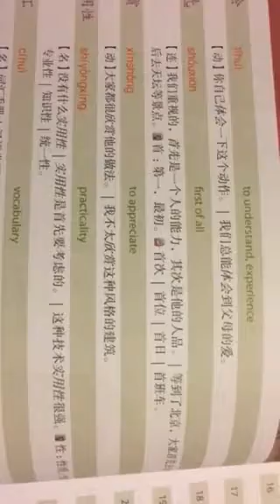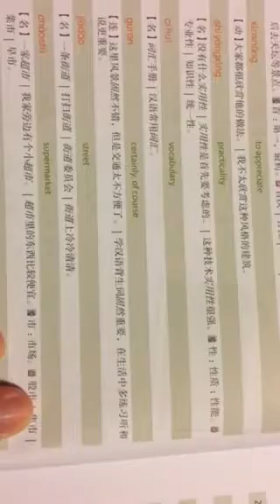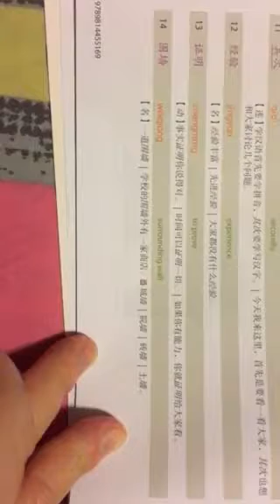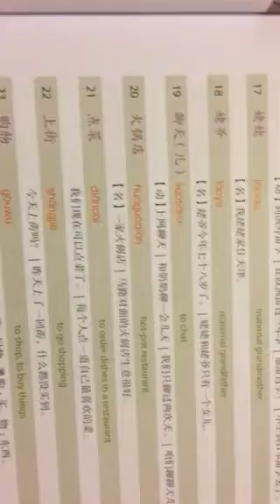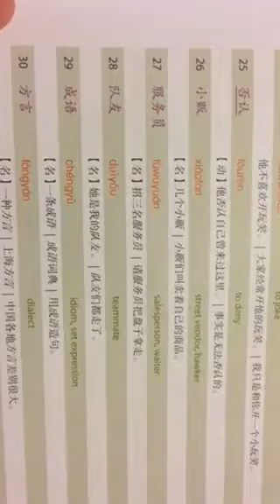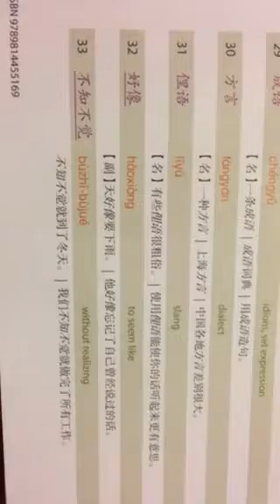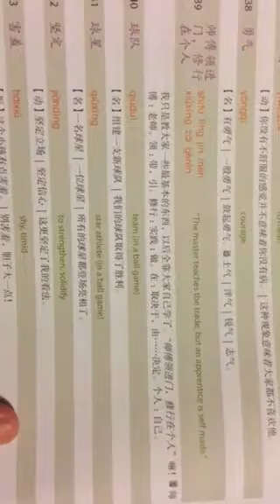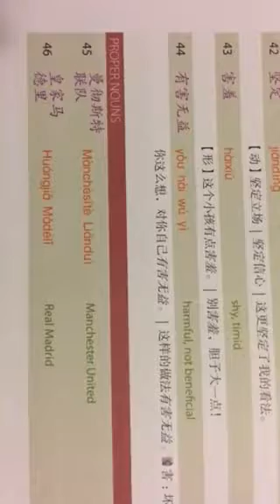Chinese is Fun Vocabulary